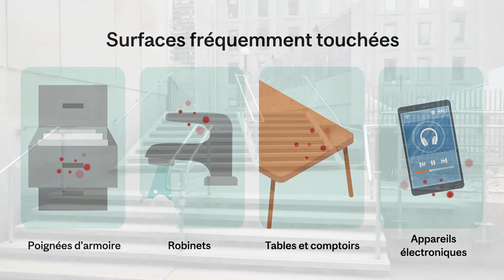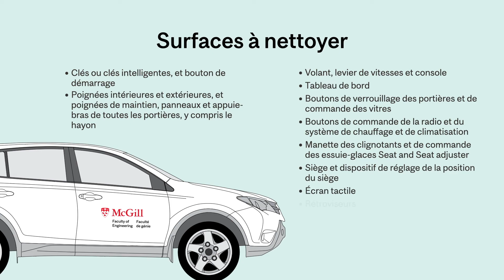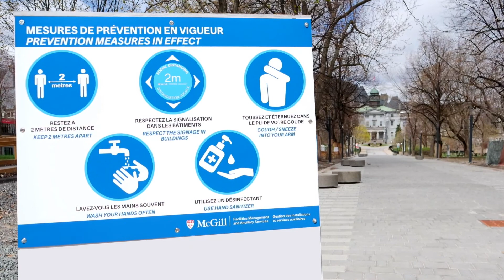Directives : Nettoyage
(Vidéo 3) Les présentes directives doivent être respectées dans le cadre de la reprise progressive et graduelle des activités sur les campus de l’Université McGill. Conformes aux directives des autorités de santé publique fédérales et provinciales ainsi qu’aux recommandations de l’Organisation mondiale de la santé (OMS), ces consignes visent à préserver la santé des membres de notre communauté et à prévenir la propagation de la COVID-19.